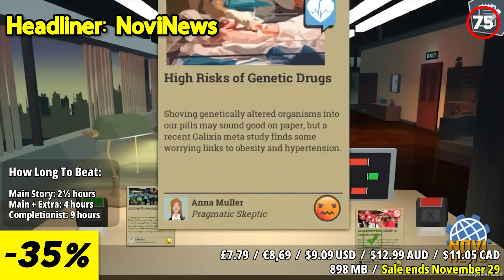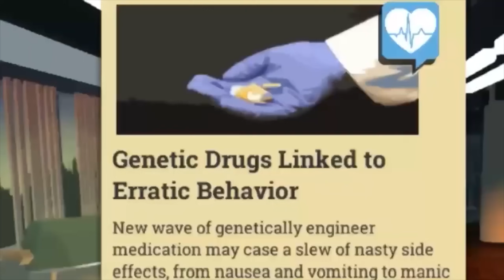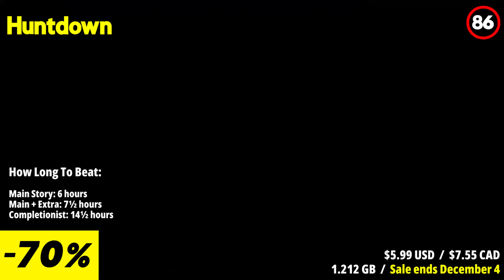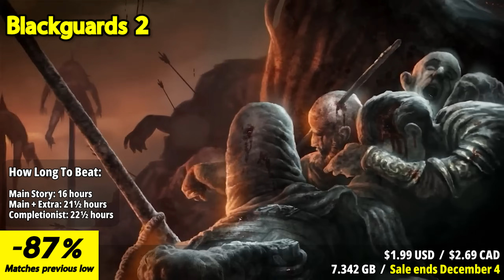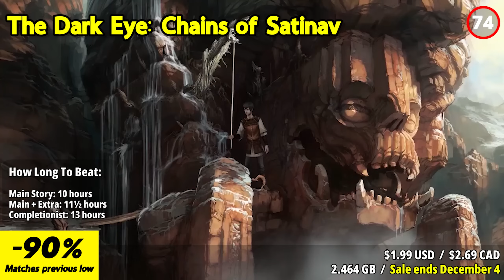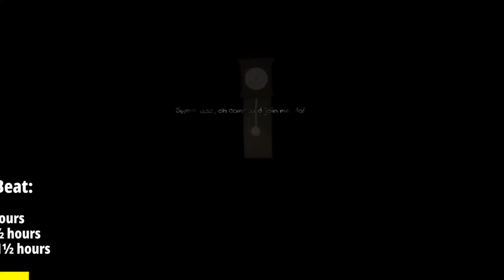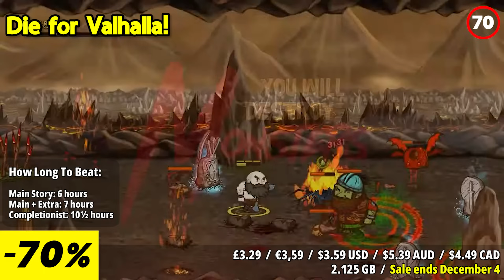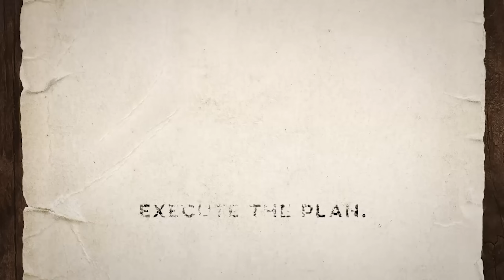Black Friday Deals: 30 Top Nintendo Eshop Sale Selections!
2. Like this video

Winner will be chosen on December 4 during our livestream!

Gear up for the gaming event of the year! 🚀🎮 "Black Friday Deals: 30 Top Nintendo Eshop Sale Selections!" is here to elevate your gaming experience without burning a hole in your wallet. Explore a treasure trove of incredible discounts on the hottest Nintendo Switch titles. From action-packed adventures to mind-bending puzzles, we've got the games you've been craving. 🛒🕹️

⏱️⏱️VIDEO CHAPTERS⏱️⏱️
00:00 INTRO
01:15 UnderMine
02:01 Rain on Your Parade
02:39 Headliner: NoviNews
03:23 Fights in Tight Spaces
04:11 Double Dragon Gaiden: Rise of the Dragons
05:06 OkunoKA
05:46 Ultra Space Battle Brawl
06:29 Rage in Peace
07:18 Goat Simulator: The GOATY
08:00 Ken Follett's The Pillars of the Earth
08:51 Huntdown
09:28 Life of Delta
10:31 Wildcat Gun Machine
11:21 Blackguards 2
12:10 Zombie Rollerz: Pinball Heroes
12:53 The Long Journey Home
13:45 JARS
14:48 The Dark Eye: Chains of Satinav
15:38 The Dark Eye: Memoria
16:25 Deponia Doomsday
17:14 Anna's Quest
18:00 Silence
18:53 Tower of Babel - no mercy
19:38 Thea: The Awakening
20:27 Die for Valhalla!
21:15 Mortal Kombat 11
22:10 Children of Silentown
23:11 Felix The Reaper
24:06 LEGO DC Super-Villains
24:59 LEGO Marvel Super Heroes 2
25:28 OUTRO